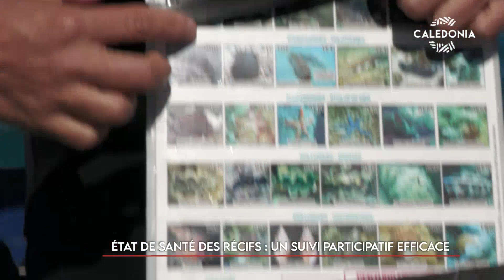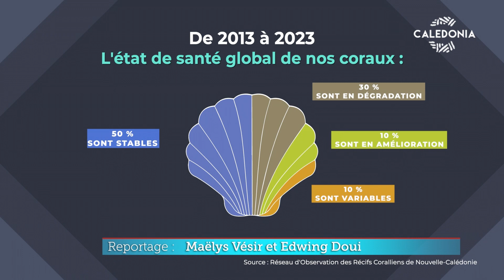État de santé des récifs : un suivi participatif efficace (2/5)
Épisode 2 du feuilleton : Comment se portent nos récifs coralliens ?
Nous allons à la rencontre de l’association Pala Dalik.
Créée en 2011, elle fait partie des acteurs de la préservation des récifs coralliens calédoniens. Chaque année, ce sont des dizaines de bénévoles qui surveillent 101 récifs répartis dans notre lagon. Un suivi scientifique participatif qui permet d'avoir des données précises sur l'évolution de la santé de nos coraux. Immersion avec Maëlys Vésir.